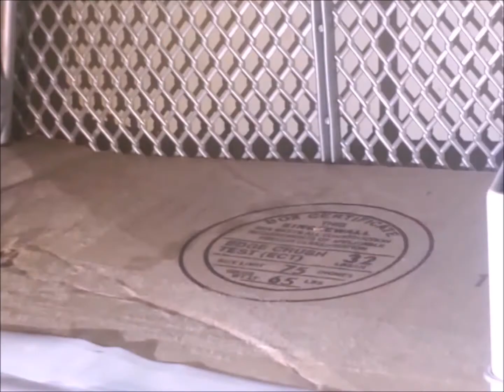CORPS The Movie Part 11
Justin Case Ghost and Fixer have arrived to the destined location that Ice is being hold as a prisoner!!! Little do they know Ice brother and his squad are war ready for them. Can the CORPS rescue Ice from this danger or will all hope will be loss find out!
SONG: Locked Up Akon
SONG: Zeng the Fighting force 64